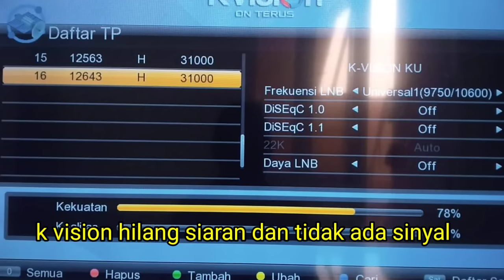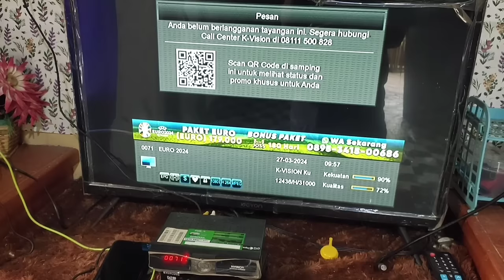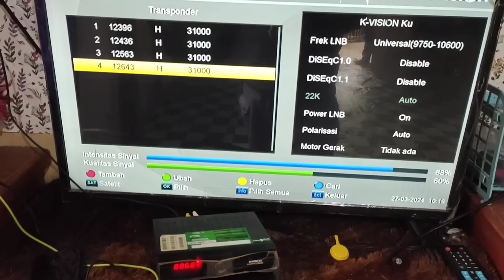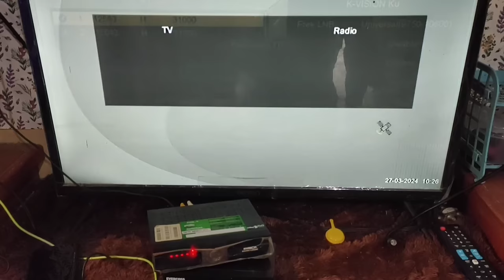k vision hilang siaran dan tidak ada sinyal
siaran k vision hilang semua 2024
migrasi dari satelit measat 3a ke satelit measat 3b.
Namun sebagian parabola kuband frekuensi 12643 tidak ada sinyal.
Solusinya putar sedikit lnb nya sambil kita monitor kualitas sinyal nya.
Setelah kualitas inyal dari frekuensi 12643 berwarna hijau baru lah kita scan otomatis.
begitulah cara mengatasi k vision tidak ada gambar atau k vision hilang siaran di tahun 2024 ini.